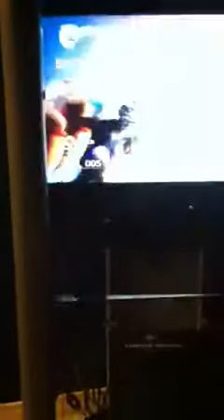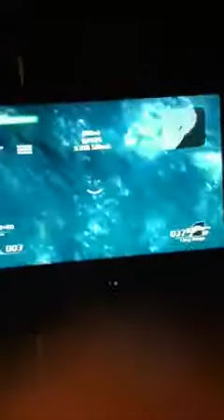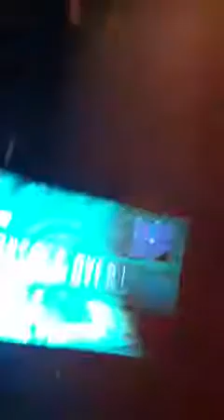Lost planet 2 multiplayer gameplay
So me and a couple of friends played  some lost planet 2